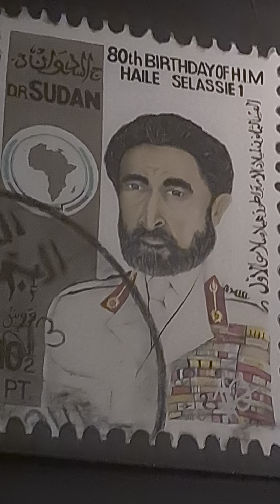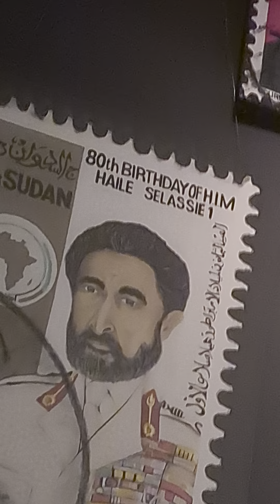reggaevibes reggae koszin guitar africa art guinea sierraleone words rastafarisoldier